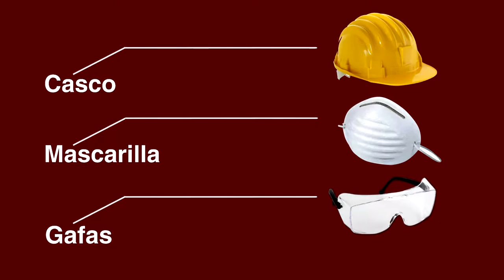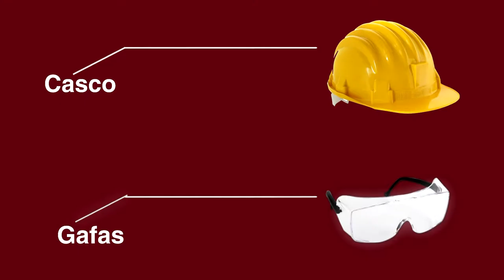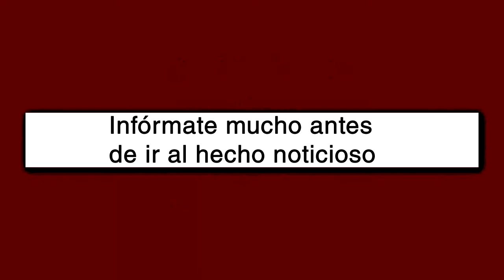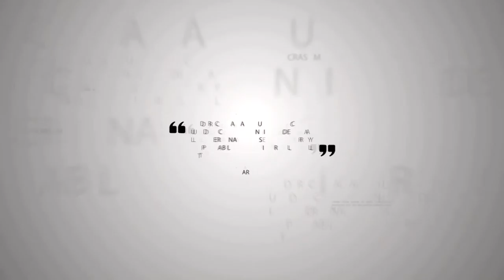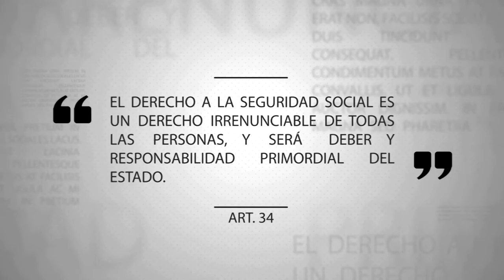Spot San Gregorio 2017